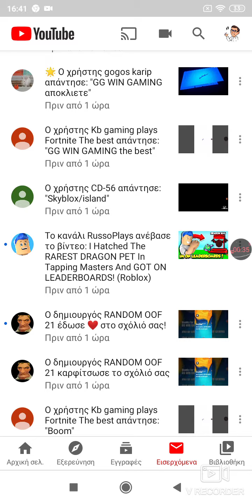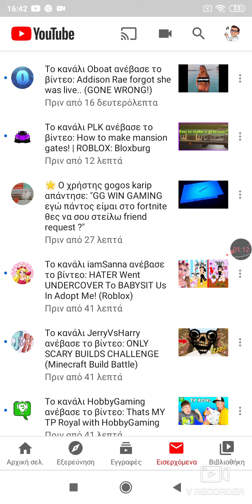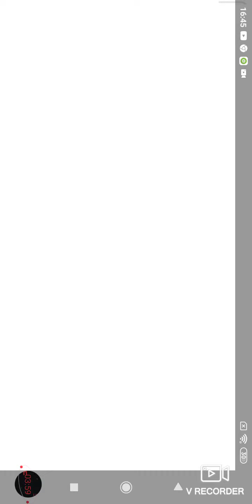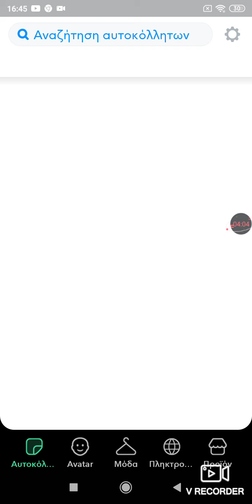Voice reveal sub pls and more shoutouts